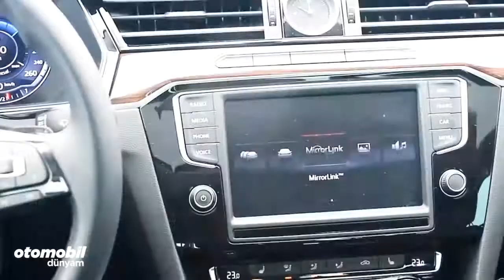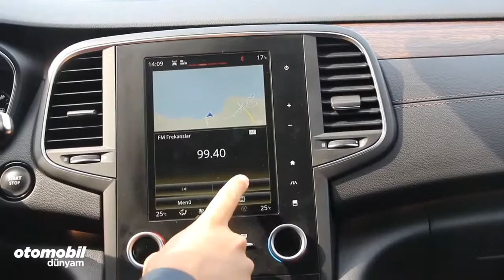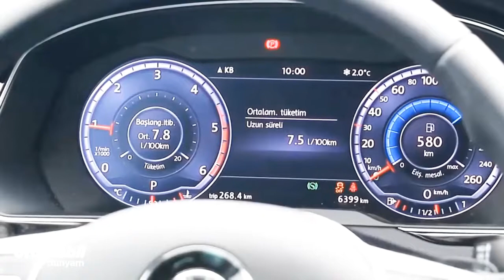Renault Talisman vs VW Passat - Karşılaştırma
1.6 dizel otomatik kombinasyonuna sahip Renault Talisman vs VW Passat Otomobil Dünyam'da karşılaştı.